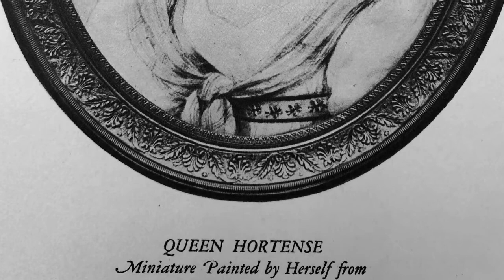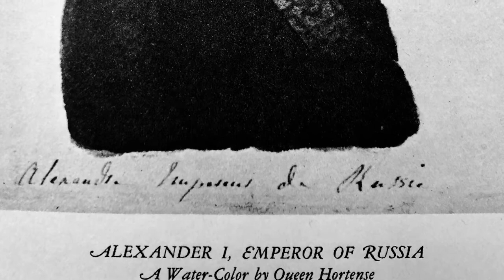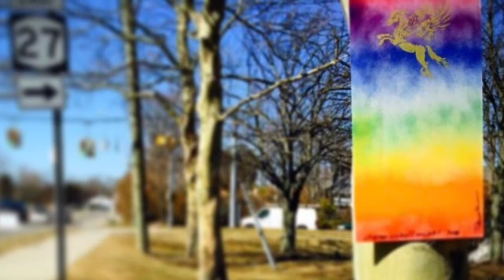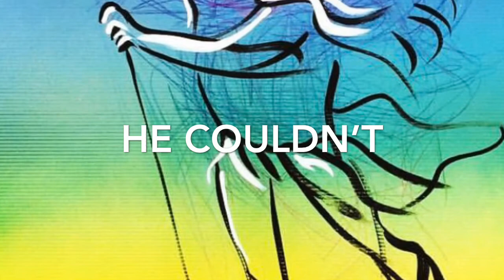Memoirs of Rapp about Napoleon, 1-36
Rapp complains about how aristocratic infiltrators subverted Napoleon.